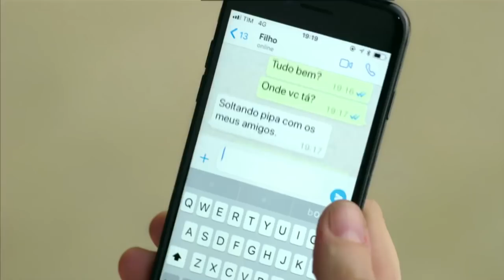Os Donos Da Bola RS 31/08/2018